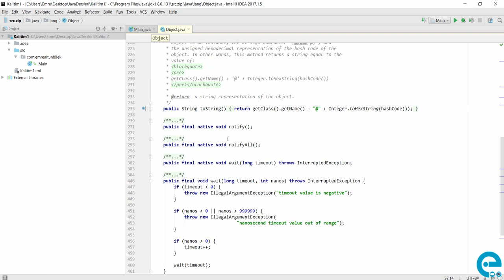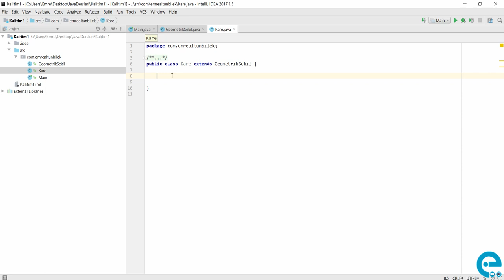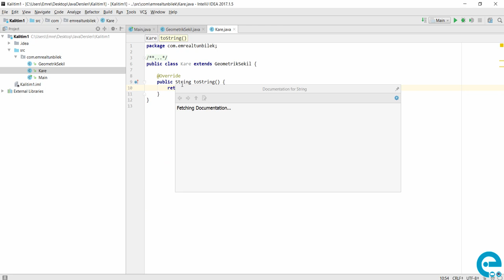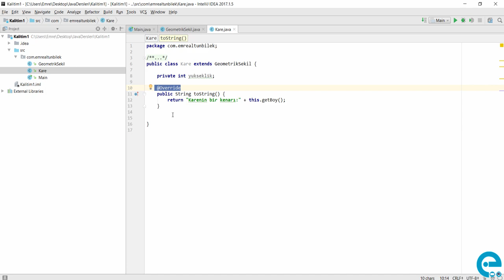Türkçe Java Yazılım Dili Eğitim | Sıfırdan İleri Seviyeye Uygulamalı Java Eğitim Seti örnek Videolar